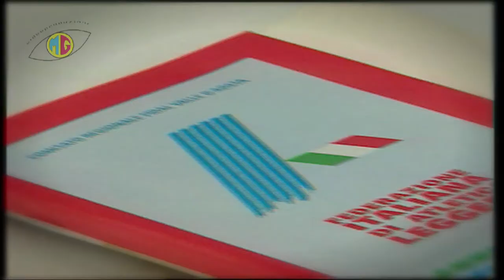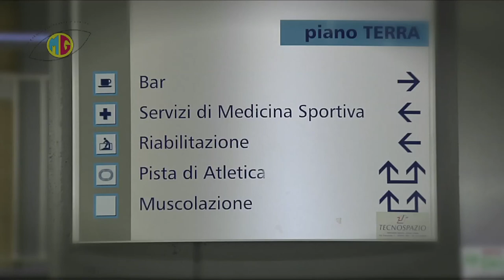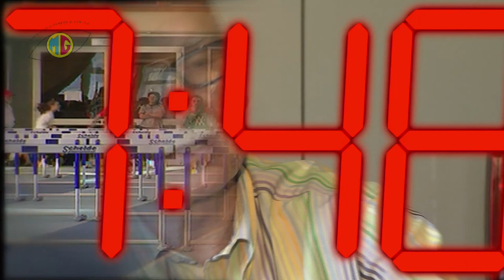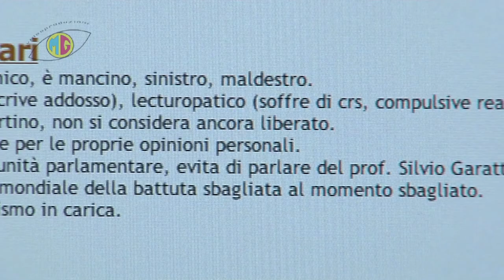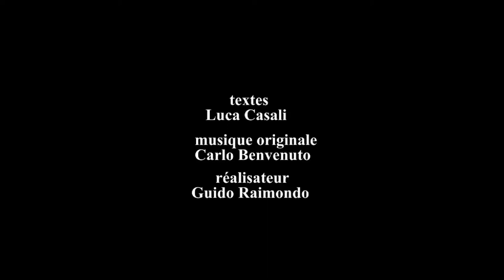Eddy Ottoz: par delà l'obstacle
Eddy Ottoz si racconta. Atleta, campione, vincitore di un bronzo olimpico, allenatore, dirigente, giornalista, politico. Icona del mondo sportivo, non solo valdostano.
Regia Guido Raimondo, testi e interviste Luca Casali, musiche originali Carlo Benvenuto. Anno 2010. Lingua francese